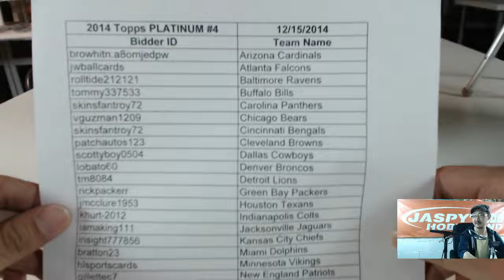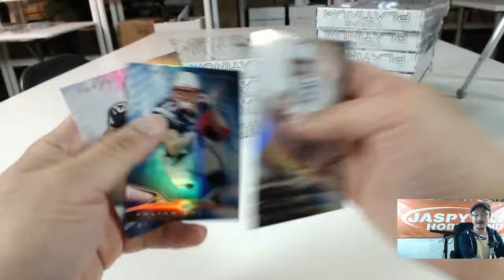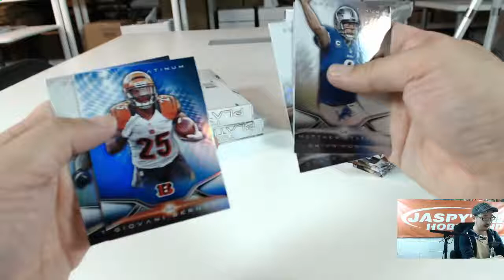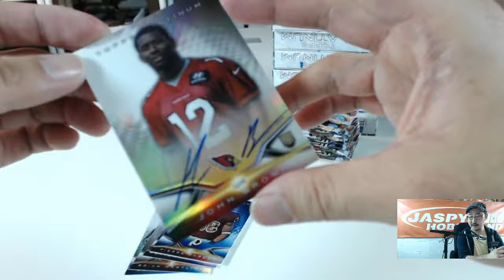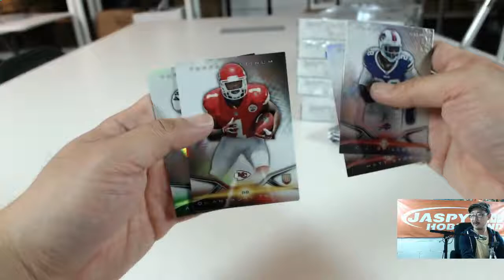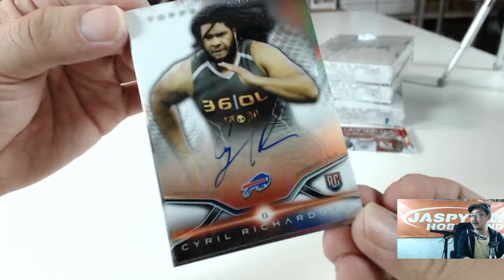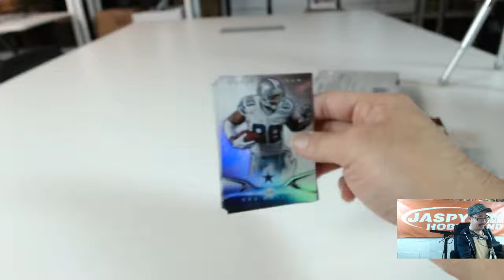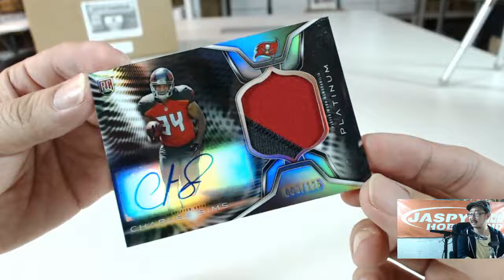2014 Topps Platinum Football 12-Box Case Break #4